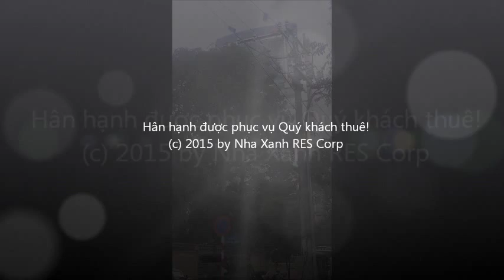Kumho Asiana Plaza, office for lease Grade A